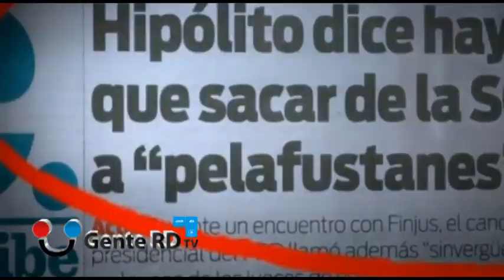El parecido verbal entre Sergio Vargas e Hipolito Mejía